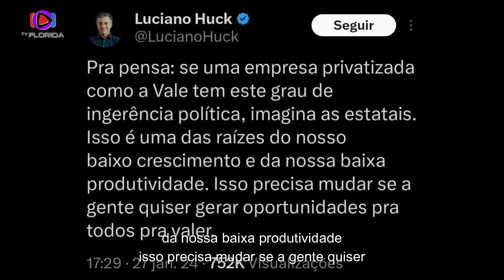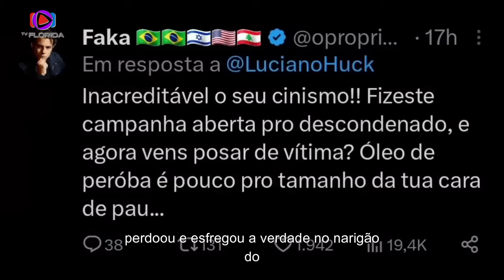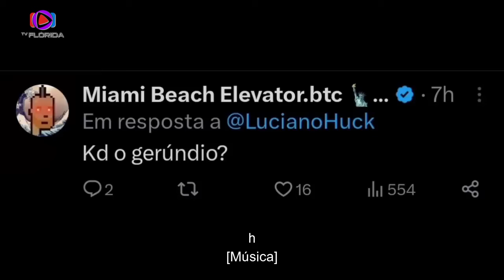OI LUIZ COMENTA CH4COT4 SOBRE LUCIANO HULK